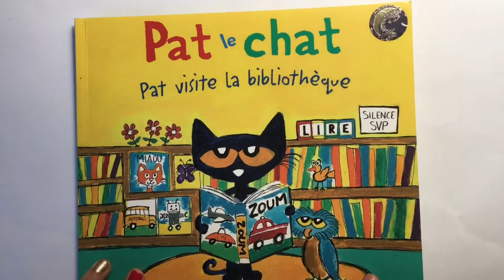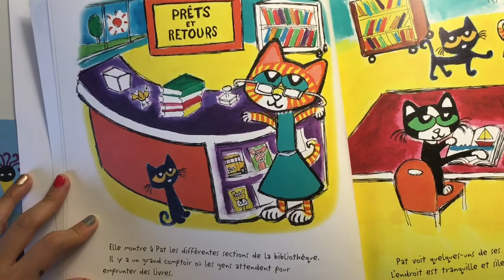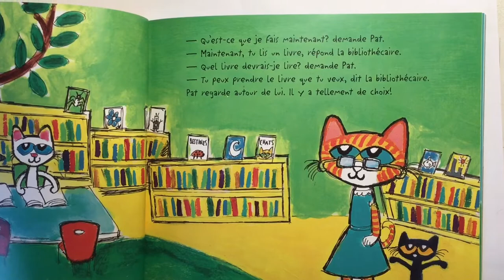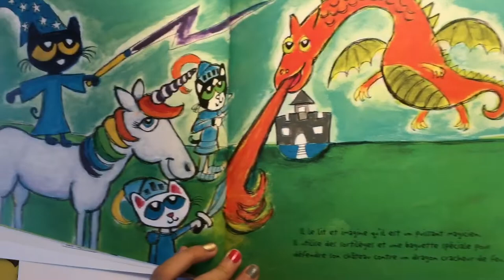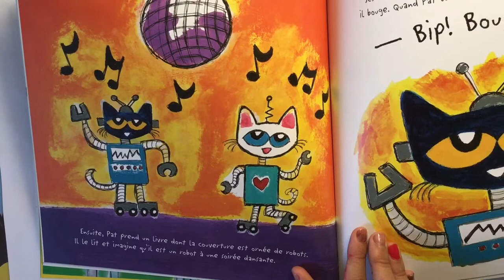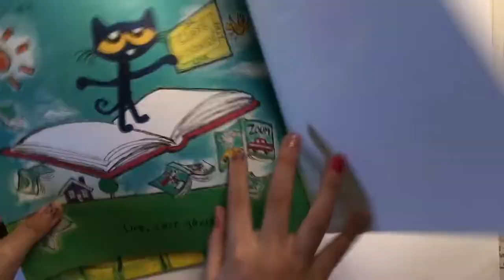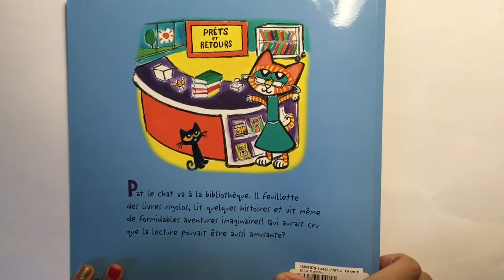French story time for kids _ Pat le chat Pat visite la bibliothèque 📚 Par James Dean